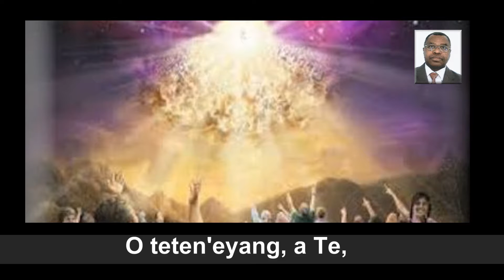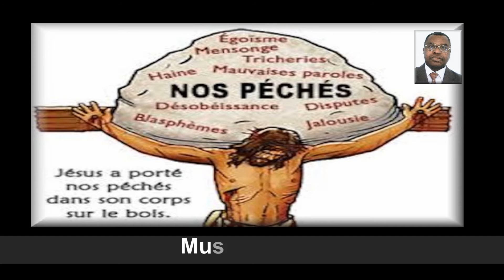A Yehova wamènè dièlè mba 16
Auteur : Philippe Mbappè Bessémè
Année :  1978
Artiste : PapaB
Genre : Cantique religieux